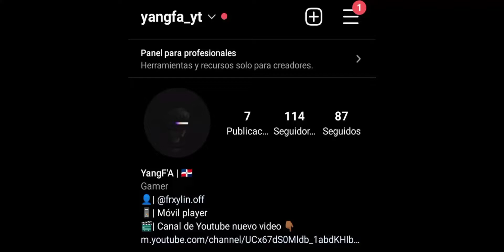Off 5.0 💔 Yang F'A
999 like ? ❤️

💗 Me sigues!

✨Yang F'A “Mobile"

🔱Mobile Player📱
ALTICE_S43 🕹
3.0 GB RAM 💾
32 GB 🚀